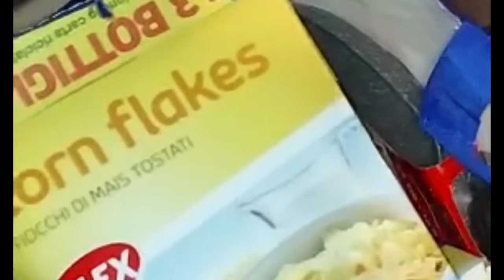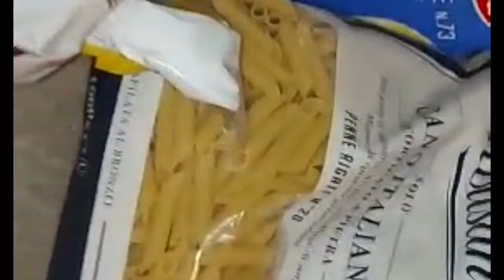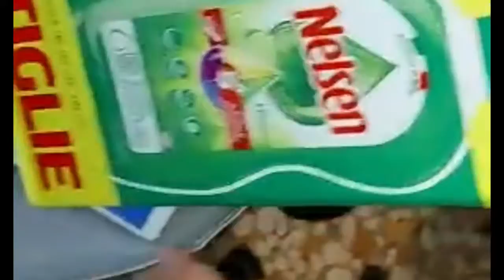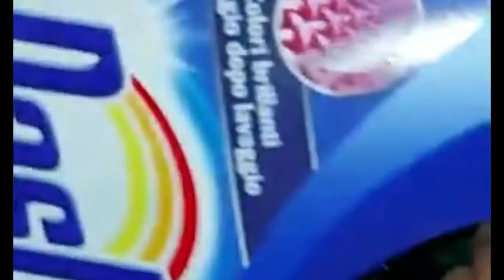Vlogs10 Jasmin Vlogs Italy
It's a lifestyle vlog. We will share our happiness & Daily life with you.